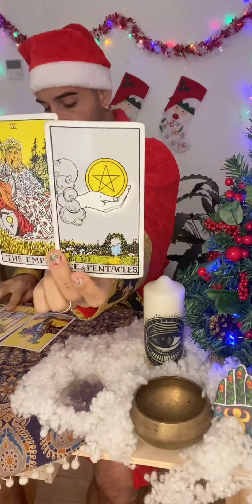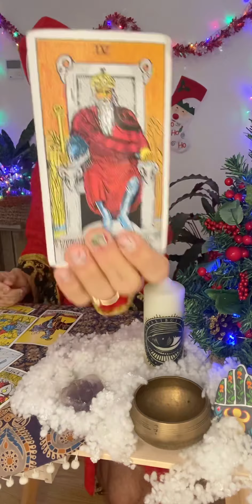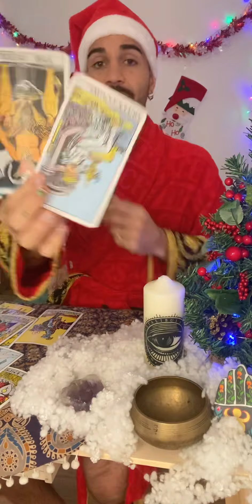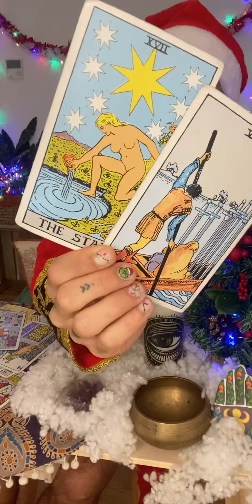Pisces December 2020 Horoscope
🌕Full Moon Workshop On my YouTube page! Share this with friends!
Nails by @nailcore_studio
Collage By: @luminisa